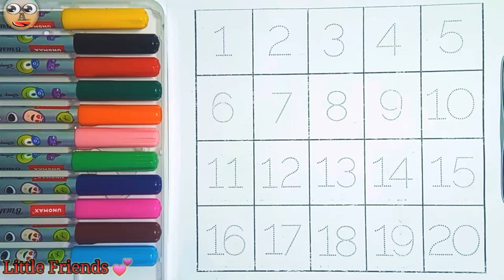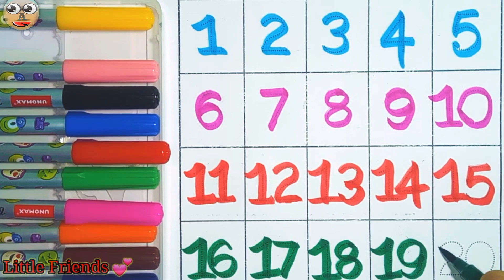One two three, 123, Learn to count, 123 Numbers, 1 to 100 counting, abc, a to z alphabet part 15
1 to 20 counting, 1 to 20, one two twenty, 123 number, 1 to 100 counting, alphabet,

song,

1 to 100 counting, ABC, 123 Numbers, kids rhymes, learn to count, One two three, Numbers song

song

ABC

Abcd

123

1 to 100

ABC 123

123 ABC

Description

1 to 50 counting

1 to 20 counting

100 number song

123 counting

kids videos

kids stories

abcd song

abcd rhymes

abc song

alphabet song

alphabet lore

funny cartoon

nursery rhymes

looney tunes

Numbers 123

123 numbers name

123 numbers drawing

Learn numbers

Learn colors

123 counting

1234 song

12345

Numbers songs

123456 rhymes

12345 kids song

12345 counting for kids

1234 counting songs

11234 song

Abc 123

123 456

ABCDEFGHIJKLMOPQ

Abcdefghijklmnopqrstuvwxyz

Abc song

123 song

Nursery numbers

Abcd

ABC song

Abc

ABC song

Abc

ABC cartoon

Colours

Colours

Colours name

1234 counting

Abcd rhymes

Nursery homework

Nursery

1 to 50 counting

1 to 20 counting

100 number song

123 counting

a-for-apple
b-for-ball
c for-cat

A for Ambulance Ah Ah Ah Ah Ah Ah

CCC

DDD

EEE

E for EEI

FFF

GGG

HHH

J for Jam J for Jaguar

JJJ

K for Kangaroo K for Koala KKK

L for Ladybug L for Lollipop

LLL

M for Mother M for Mango MMM

N for Noodle N for Nuts NNN

PPP

QQQ

RRR

TTT

VVV

www

YYY

123 numbers name

123 numbers drawing

Learn numbers

Learningd
Numbers song 1-20 spelling
123 counting

1234 song

12345

Numbers songs

123456 rhymes

12345 kids song

12345 counting for kids

1234 counting songs

11234 song

Abc 123

123 456

123456 rhymes

12345 kids song

12345 counting for kids

1234 counting songs

11234 song

Abc 123

123 456

1 to 50 counting

1 to 20 counting

100 number song

123 counting

1 to 50 counting

1 to 20 counting

123 Number counting, 1234 Number Names,1 to 20 Number, colors 123 learning for kids@adityasarkar2008

Numbers 123

123 numbers name

123 numbers drawing